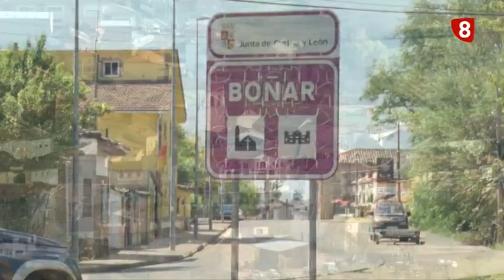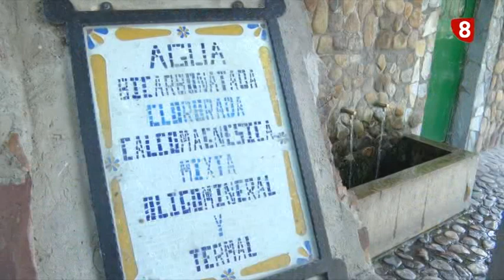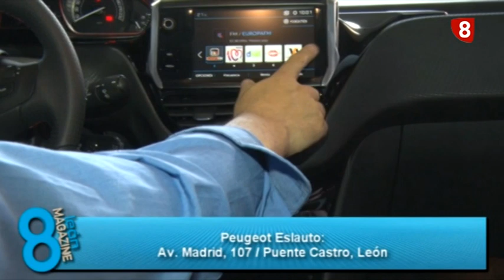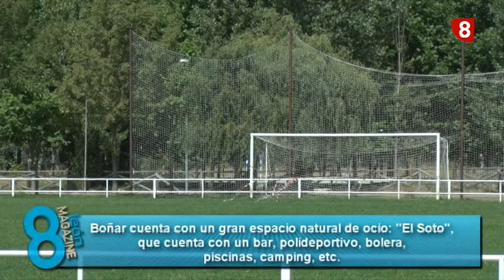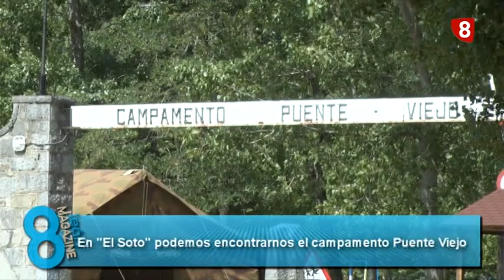8ML VERANO VIAJERO desde BOÑAR (6-9-17)